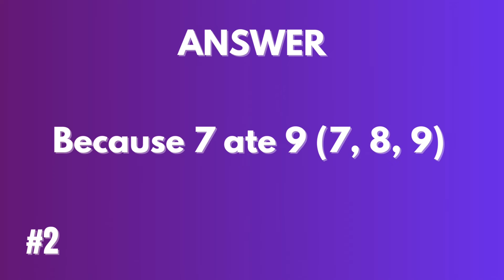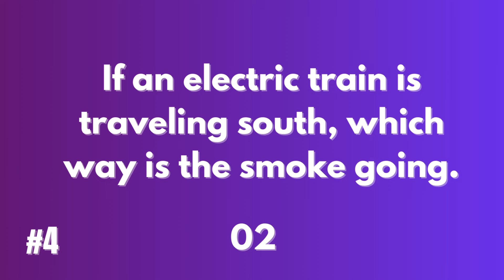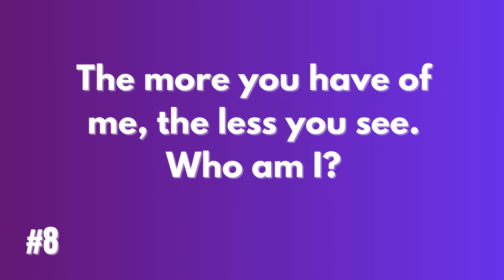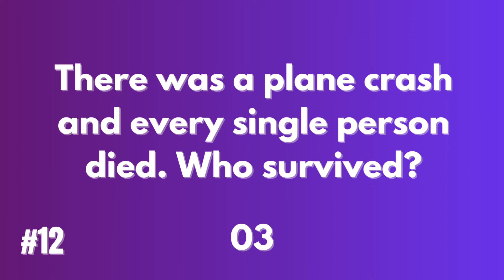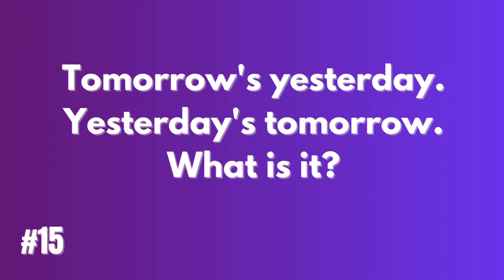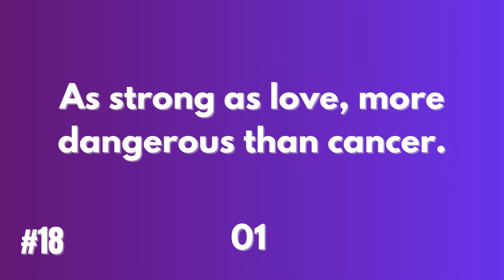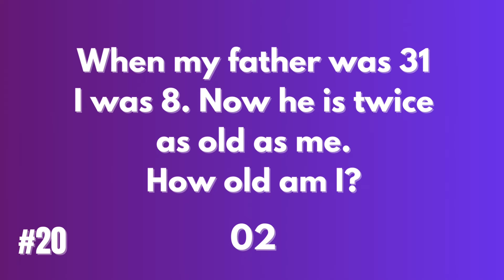20 MIND-BLOWING RIDDLES THAT WILL BLOW YOUR MIND! 🤯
🤯 MIND-BLOWING RIDDLES THAT WILL BLOW YOUR MIND! 🤯
Get ready to challenge your brain and blow your mind with these incredibly tricky riddles!

Take your time, think carefully, and see how many you can solve! 🤔 Don't worry if you get stuck - we'll provide the answers at the end! 😊

🙏 We hope you enjoyed these mind-blowing riddles and had fun challenging your brain! 📊